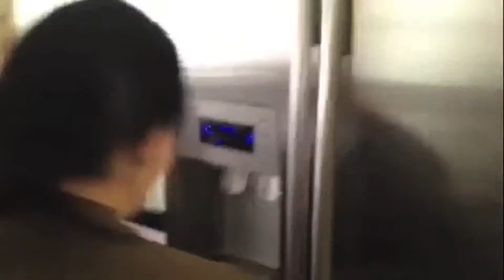NDP ad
socials 11 political project